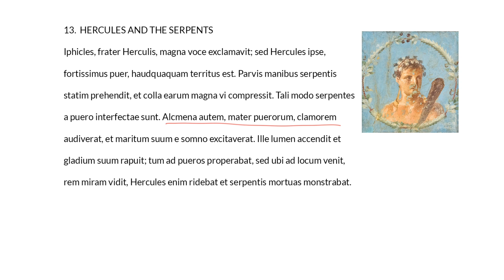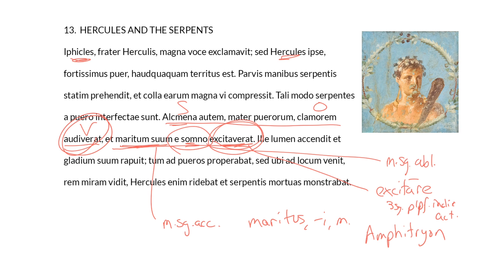LatinPerDiem Latin Lessons: Ritchie's Fabulae Faciles, 13-2